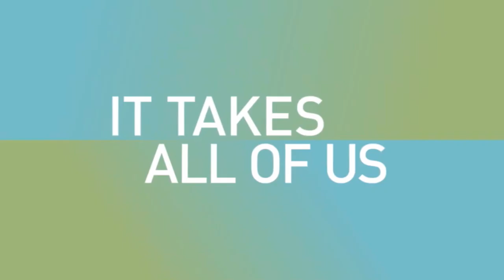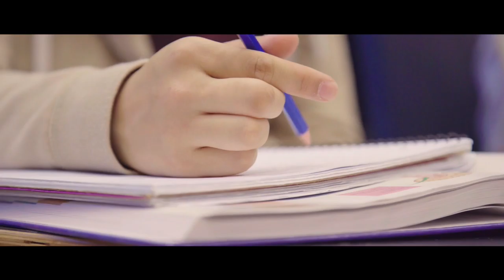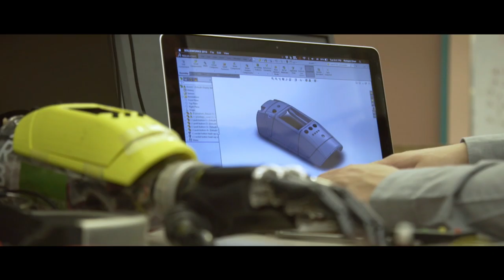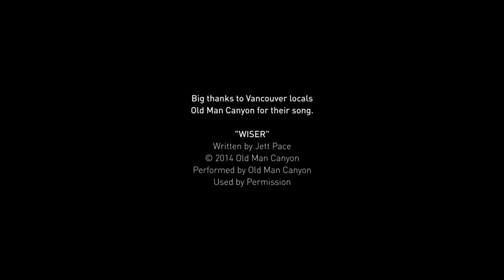SFU Clan Women's Basketball: SFU vs. SMU - January 14, 2017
SFU Women's Basketball hosts the Saint Martin's Saints in the West Gym in GNAC Play.

for the latest SFU Clan news, stats, and more!